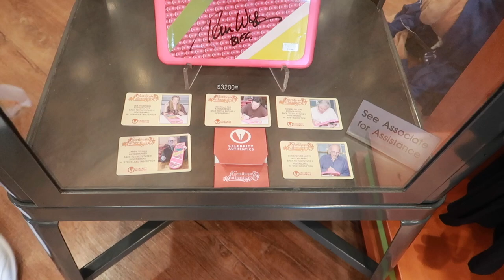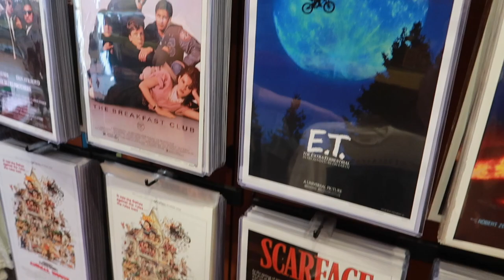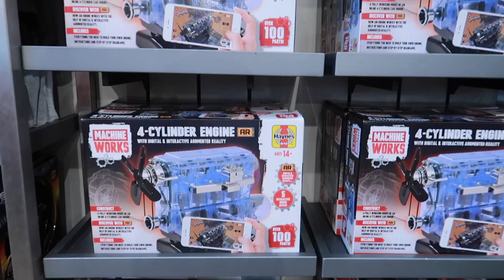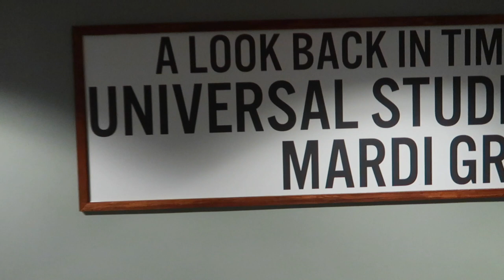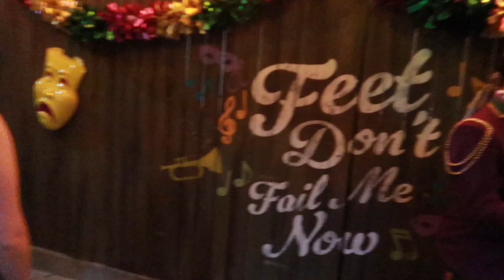Universal Orlando Vlog | Day 5 | Day at Universal Studios | Lunch at Antojitos | April 2022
We spend a full day at Universal Studios, using our Express Passes to get on lots of rides and attractions. We have a late lunch at Antojitos on CityWalk and Daisy and Keith go back into the parks for the evening to catch the last Mardi Gras parade and check out the Tribute Store.

In this vlog, Daisy and Keith get up early and head to Universal's Loews Royal Pacific Resort to check-in/collect the room keys/Express Passes.

We all meet up at Universal Studios where we use the Express Passes to enjoy Hollywood Rip Ride Rockit, Race Through New York Starring Jimmy Fallon, The Bourne Stuntacular, Universal Orlando's Horror Make-Up Show, the E.T. Adventure, The Simpsons Ride, Men in Black Alien Attack, Harry Potter and the Escape From Gringotts, and Fast and Furious - Supercharged. We then make our way to CityWalk for a late lunch at Antojitos.

Daisy and Keith go back to Universal Studios for the evening to watch the last Mardi Gras parade and browse through the Tribute Store. They manage a night-time ride on Hollywood Rip Ride Rockit and another go on Harry Potter and the Escape From Gringotts before heading back to the resort via the Cold Stone Creamery on CityWalk for some epic ice cream.

Address: Cheers Ears, c/o Fairlawn House, 42 High Street, Amesbury, Wiltshire SP4 7D

We are Keith, Tracey, Luke, and Daisy. We have been going on family vacations to Walt Disney World, Orlando, Florida for over 17 years. We have stayed on International Drive, Universal, and several Walt Disney World Resorts. Inspired by seeing other people sharing their adventures on YouTube, we decided to document our experiences too. When not in Florida we run our large B&B and enjoy visiting UK attractions and following Luke’s motor racing adventures in the BRSCC Mazda MX-5 Championship. We film on a Canon G7X Mark II compact camera and edit using iMovie.